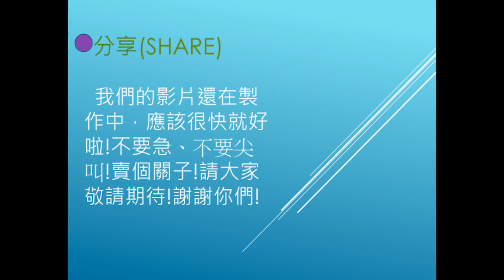CHI2015107-士林國小的安全問題